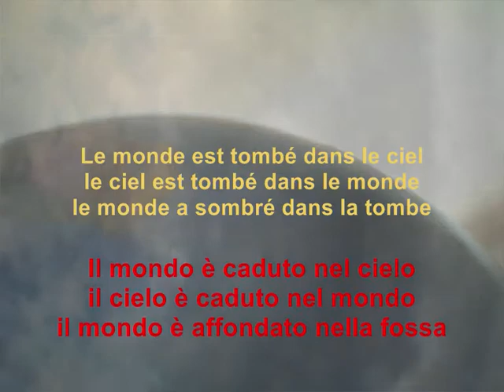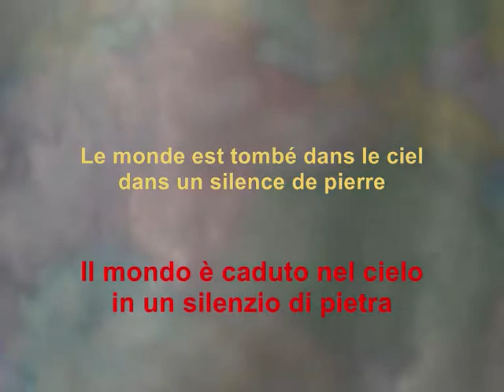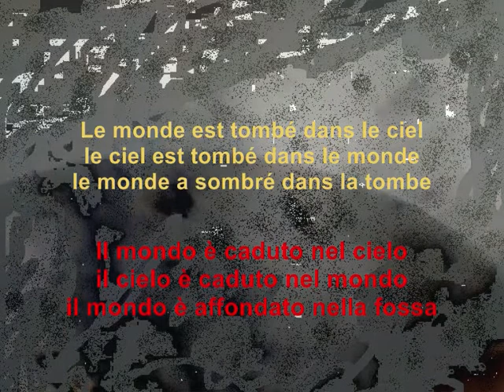LA FIN DU MONDE © Severino Verardi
LA FIN DU MONDE - Musique, texte, voix,  exécution, images etc.
de Severino Verardi © 2010

Les mots de la musique en français
Dans la vidéo texte en français avec traduction en italien

Le parole della musica in francese
Nel video testo in francese con traduzione in italiano